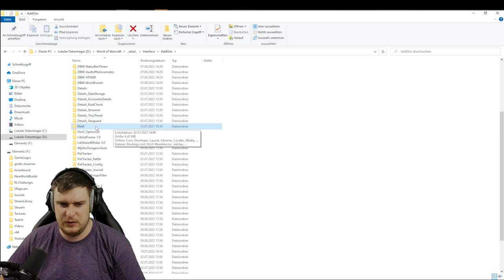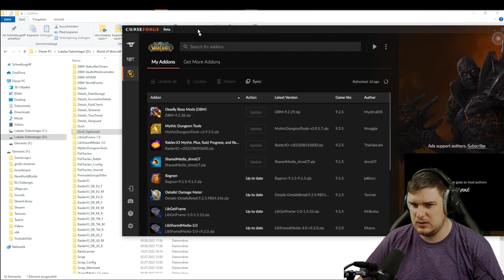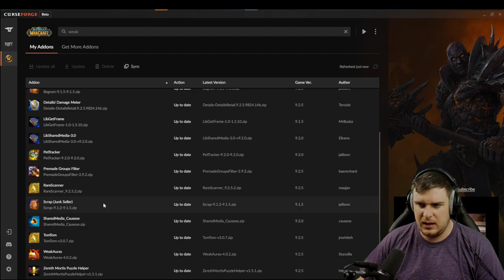Clean interface UI für DD Heal & Tank - Guide Deutsch | SL & DF | WoW | ELVUI & Weakauras 2022 2023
▬ Social Media ▬▬▬▬▬▬▬▬▬▬▬▬▬▬▬

Epic Games Creator Code: Mottenmann

Hi Freunde,
in diesem Video zeige ich euch wie ihr ein gutes und cleaneas ui

▬ Mein Equipment ▬▬▬▬▬▬▬▬▬▬▬▬▬

 ▬Partner ▬▬▬▬▬▬▬▬▬▬▬▬▬▬▬▬

Com4Gaming:
Mein luftgekühlter Gamingstuhl:

Ich freue mich sehr wenn ihr bei Twitch, Discord & Youtube vorbei schaut und einen Follow/ ein Abo da lasst.

Liebe Grüße
euer Mottenmann